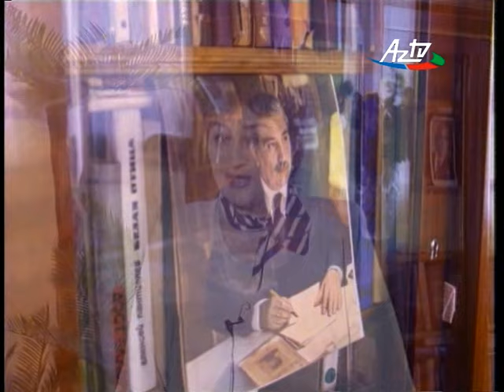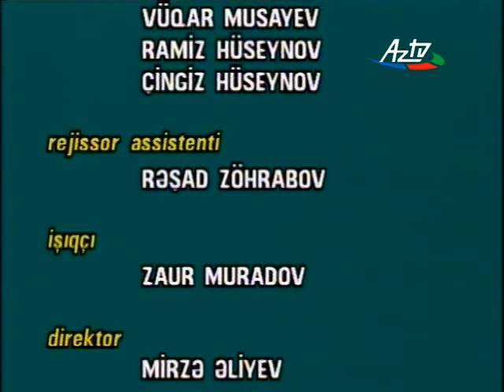Sənət Sevincləri - Süleyman Rəhimov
Aparıcı və Müəllif - Əməkdar artist Gülşən Əkbər